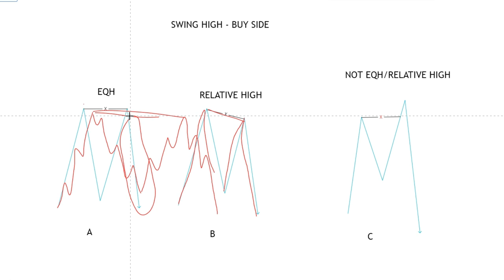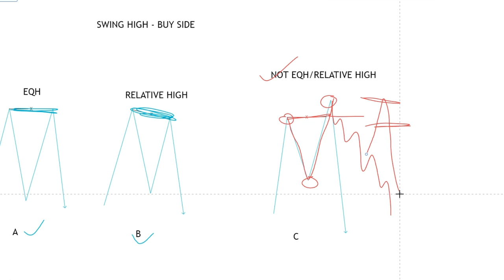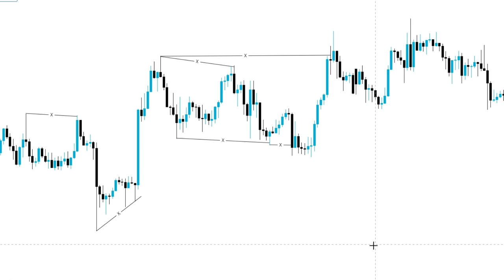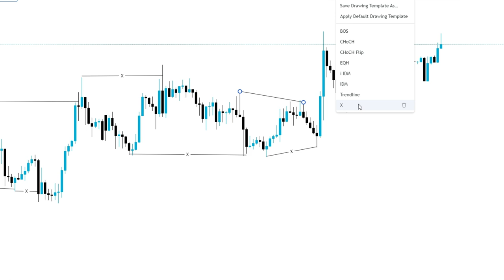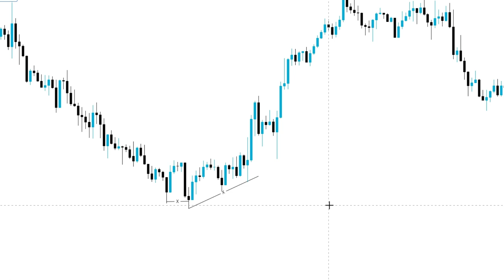Swing Trading Strategy l Swing High Swing Low Trading Strategy l Swing High & Low कैसे निकालते है l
In this video, we delve into the fundamentals of Swing Trading Strategy, focusing specifically on how to identify Swing Highs and Swing Lows in the market. Understanding these key points is crucial for successful swing trading, as they help traders pinpoint potential entry and exit points with precision. We will cover practical methods and techniques to identify Swing Highs and Lows, discuss their significance in trend analysis, and provide insights into how to incorporate them into your trading strategy effectively. Whether you're a beginner looking to understand the basics or an experienced trader seeking to refine your skills, this video will equip you with valuable knowledge to enhance your trading decisions.

swing trading
how to find best stocks for investment
AUTOMATIC Swing Trading Stock Selection with Google Sheet | Swing Trading For Beginners
95% Accurate Stock Trading Strategy | Profitable Strategy for Intraday & Swing Trading
How To Define Swing Highs And Swing Lows | TradingView Tutorial
How To Identify Swing High And Swing Low || technical Analysis Today
ICT swing high and swing low
Swing High | Swing Low in forex market structure